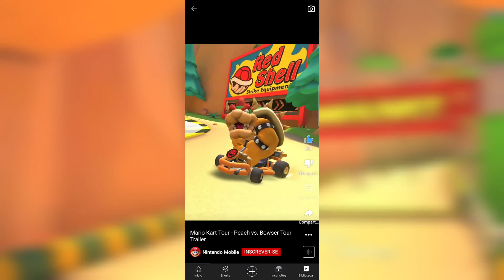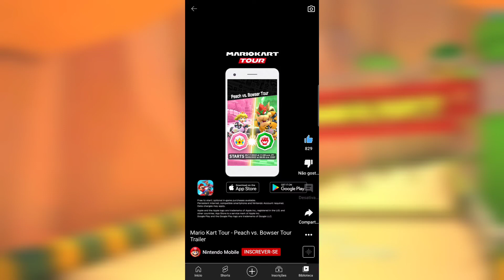Prévia da Próxima temporada do Mario kart tour 2022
Você quer jogar Mario kart tour comigo baixe ela na sua loja de apps  e logo após a instalar o jogo faça sua conta Nintendo e depois e só adicionar meu código de amigo do Mario kart tour.

Me siga lá na Twich:
gueljogos